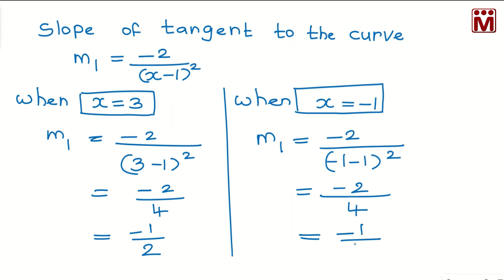Ex 7.2.7 | Equation of a Tangent which is Parallel with a Line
Exercise 7.2.7 - Equation of a Tangent which is Parallel with a Line